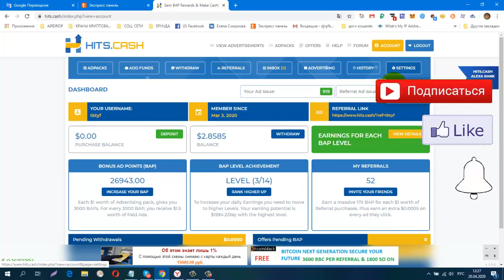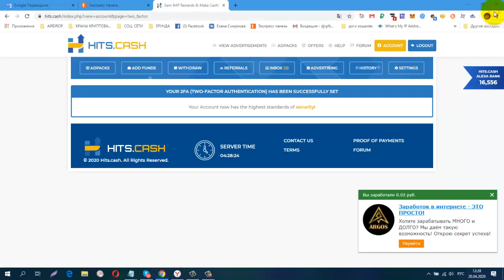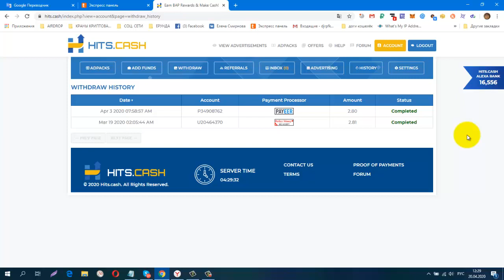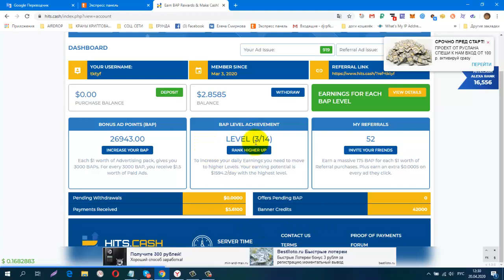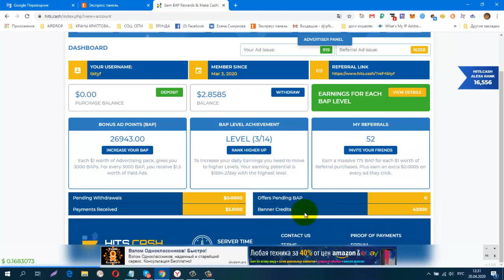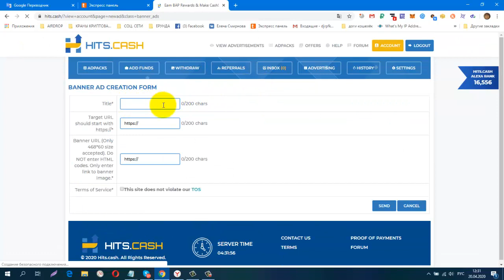Hits Cash Зарабатываем на просмотре рекламы, УСТАНАВЛИВАЕМ GOOGLE 2FA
регистрация
CashJuice Отличный источник для получения больше рефералов
НОВАЯ ЗАРУБЕЖНАЯ СОЦ. СЕТЬ. ДЛЯ ЗАРАБОТКА И РЕКЛАМЫ.
постепенно будут добавляться новые краны.
Мои дополнительные ютуб каналы
ССЫЛКА НА НОВОСТНОЙ ЧАТ VK.
Жду Вас
гугл группа
Бесплатная Реклама. Заработок в Интернете.
Домашний Бизнес в Интернет. Реклама.
Бесплатная Реклама, Для Всех !